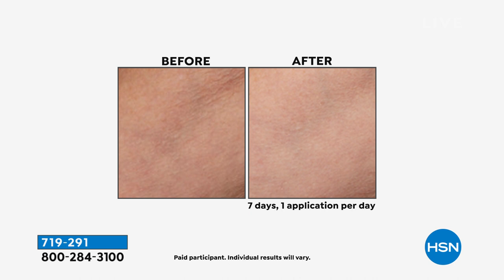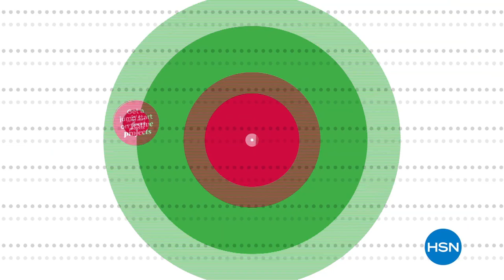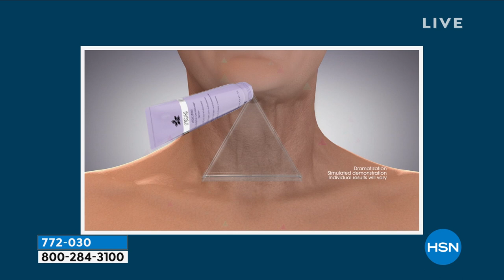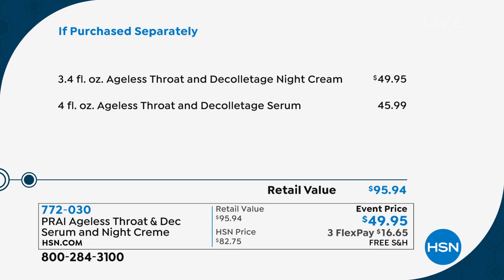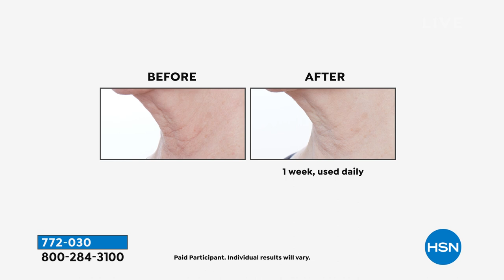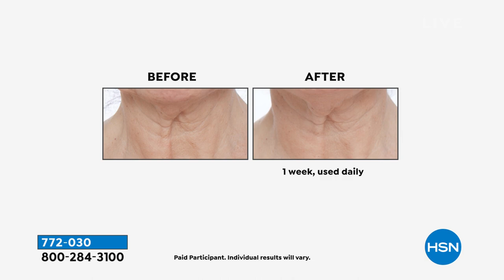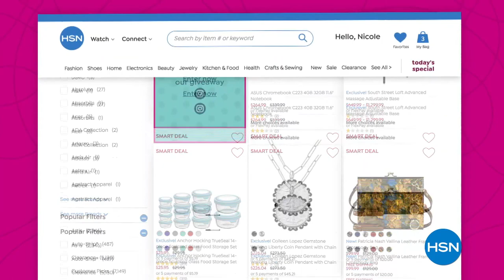HSN | PRAI Beauty Celebration 07.12.2021 - 08 PM